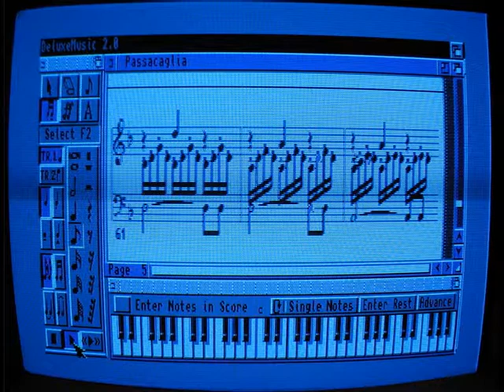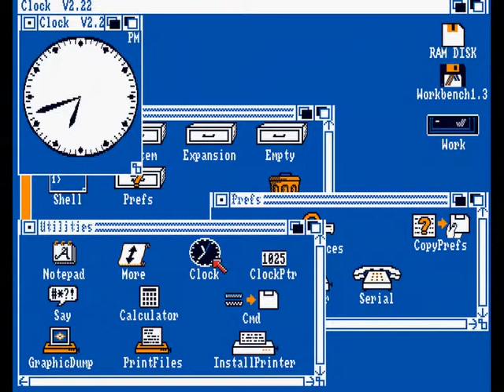PAWEŁ ZGRZEBNICKI - "FALCON"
Paweł Zgrzebnicki zafascynowany muzyką i nowoczesnymi technologiami w postaci komputera 16-bit'owego (AMIGA) nagrał album "The World Of Imagination". Muzyka powstała na początku lat 90-tych, jest na wskroś elektroniczna, lekka, łatwa i przyjemna. Wydaje mi się, że Autor "wycisnął" z Amigi wszystko co się dało, a efektem jest wspomniany przeze mnie album. Zapraszam do słuchania.